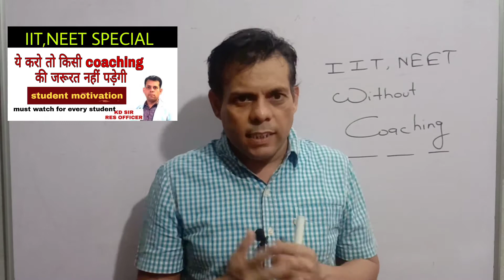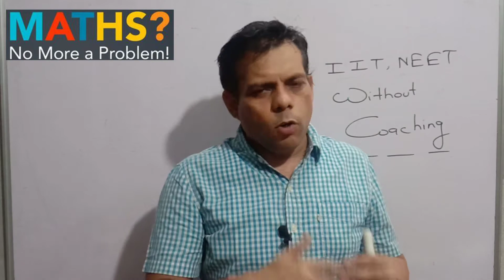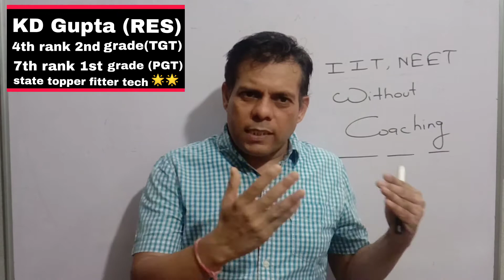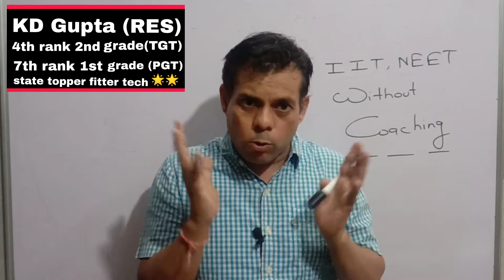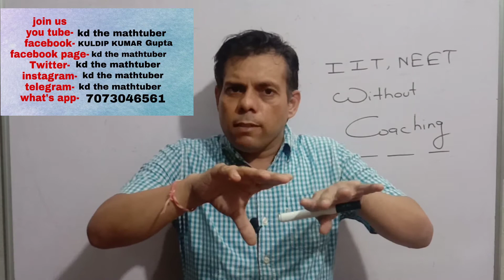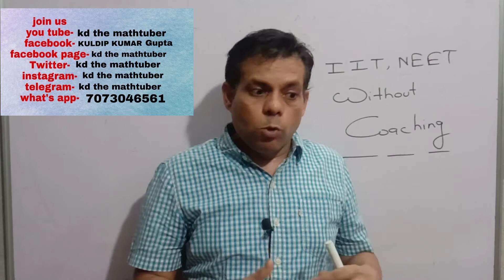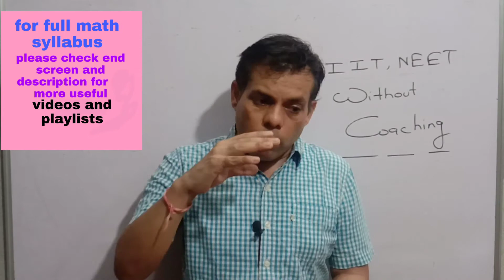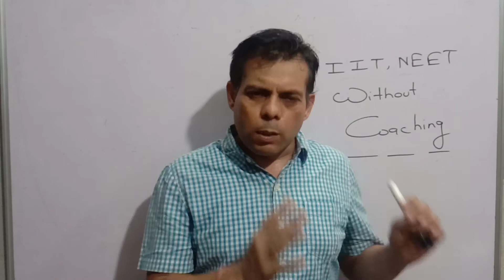How to get success in IIT,NEET without coaching?? Must watch video for every student and parents ⭐🌟👇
@kd  @kd the mathtuber

signal app-kdthemathtuber
||ABOUT ME||-

KD Gupta.
 6th ranker in 2nd grade Rajasthan.
7th ranker in 1st grade rpsc.
Gold medalist(M.Sc.)

20 years Experience